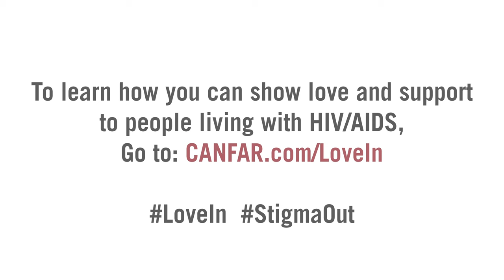Meet CANFAR Ambassador: Christian Hui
“If I had known what it’s like to be living with HIV now, I would have told the younger me, ‘It’s okay. Everything will be okay. You can live a long, healthy and productive life.’”

Meet Christian Hui. Christian is a social worker and advocate for HIV/AIDS awareness. Watch Christian’s story about his experiences dealing with shame, mentalhealth, internalized stigma, and where he’s turned to for love and support.

💕Learn more about the CANFAR Ambassadors who are bringing the LoveIn and stamping the StigmaOut at: CANFAR.com/LoveIn. 💕